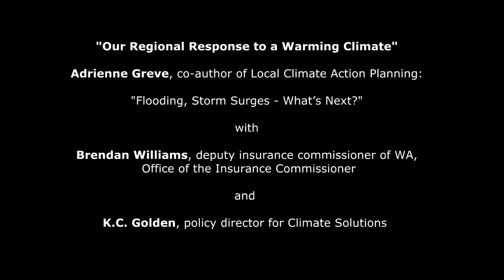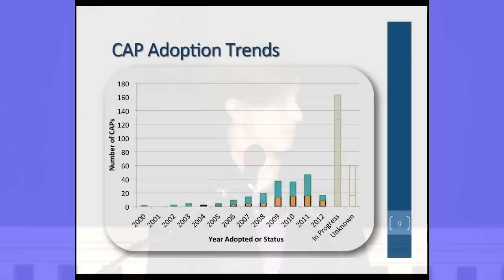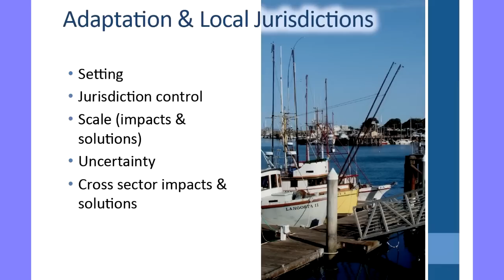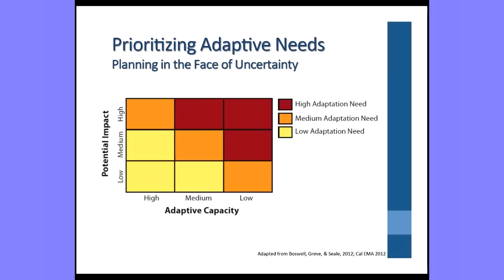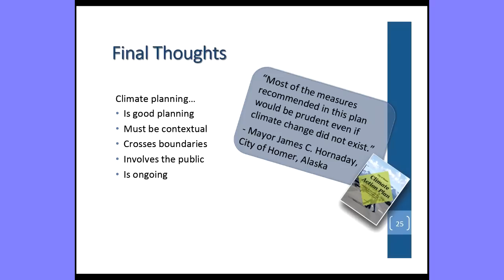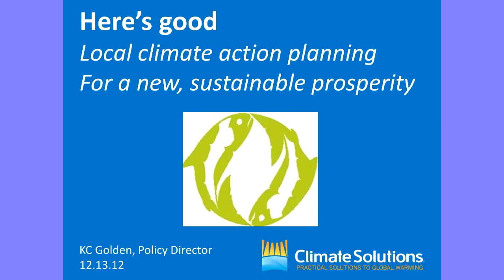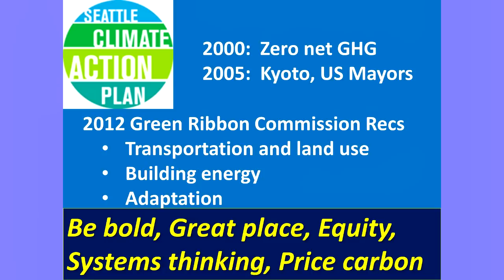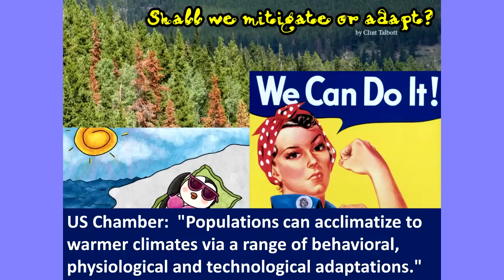Adrienne Greve, PhD: Climate Action Plans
Adrienne Greve: Flooding, Storm Surges—What's Next? Our Regional Response to a Warming Climate
with Brendan Williams, deputy insurance commissioner of the Washington State Office of the Insurance Commissioner; and K.C. Golden, policy director for Climate Solutions

at Town Hall Seattle From Island Press

Climate change might remain an abstract concept for some in the political world, but its local impacts are felt in ways that were unimaginable just a decade ago, from decreased snowpack (but increased rainfall) to flooding and storm surges that menace neighborhoods and an acidifying ocean that threatens Washington's aquaculture industry. What further changes can you expect in your own backyard and neighborhood? How can you, your city, and the region plan for a warming climate? How will reducing the region's greenhouse-gas emissions lessen climate-change impacts? King County was one of the first in the nation to formulate a climate-action plan to reduce emissions, but how is it being enacted, and is it enough? And while a Green Ribbon Commission has shared its recommendations with Seattle's mayor and City Council on the next steps for reducing greenhouse-gas emissions while improving the economy and incorporating social equity, questions remain on what will be incorporated, and the impacts. In this panel discussion, moderated by Andy Wappler, vice president of Corporate Affairs for Puget Sound Energy, Adrienne Greve, co-author of Local Climate Action Planning; Brendan Williams, deputy insurance commissioner of the Washington State Office of the Insurance Commissioner; and K.C. Golden, policy director for Climate Solutions, discuss the lessons we can learn from the success stories of climate-actions plans to better inform Puget Sound's leaders, communities, and residents.